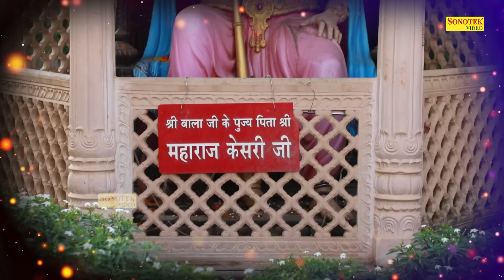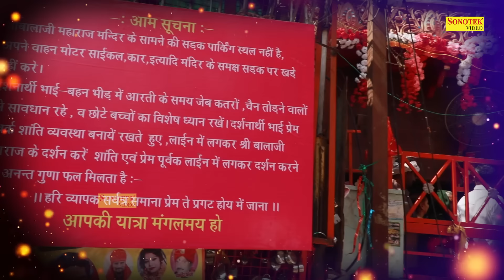सालासर बाला जी कथा || Salasar Hanuman Katha || Ds Pal || Hanuman Bhajan 2021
Title : सालासर बाला जी कथा || Salasar Hanuman Katha
Singer : ds Pal
Lyrics : Fauji Suresh Panchal
Label : Bhajan Kirtan Sonotek

Hanuman Bhajan,
Hanuman Bhajan Song,
Hanuman Hindi Bhajan,
Hanuman Bhajan Hindi,
Hanuman Bhajan Hindi Main,
Hanuman Bhakti Songs,
Hanuman Hindi Bhakti Geet,
Hanuman Ji Ke New Bhajan,
Hanuman Ji Ke Bhajan,
Hanuman Bala Bhajan,
Mahabali Bhajan,
Hanumana Songs,
Hanuman Bhajan,
Lord Hanumana,